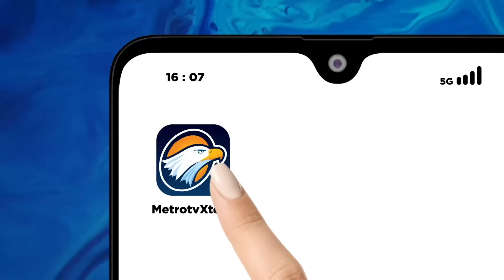[FULL] Dialog - 'Duit Panas' Harvey Moeis Mengalir ke Sandra Dewi [Primetime News]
MetroTV, Artis Sandra Dewi yang merupakan istri terdakwa Harvey Moeis diduga turut kecipratan duit korupsi Timah suaminya sebesar Rp 3,1 miliar, uang itu dipakai untuk membeli tas mewah, perhiasan, hingga melunasi cicilan rumah serta untuk hadiah bagi sanak saudara